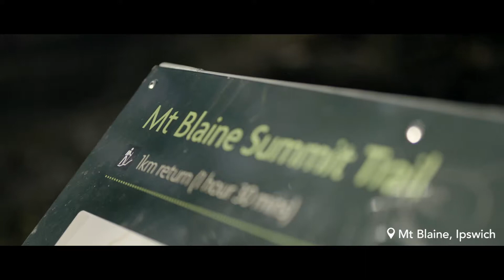Hiking at Ipswich's Mt Blaine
Come and hike Mount Blaine, a rugged volcanic beauty nestled in the natural splendour of Flinders-Goolman Conservation Estate. The steep 2.5 km return hike to the summit through beautiful bushland will reveal amazing 360° views to forever. Discover Ipswich, it’s your backyard.